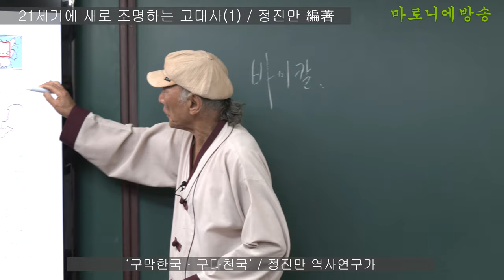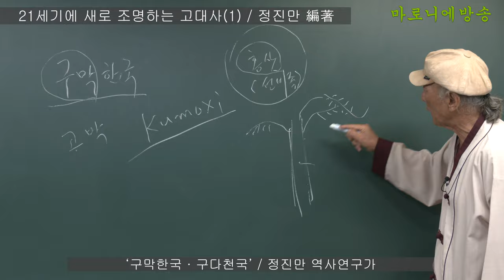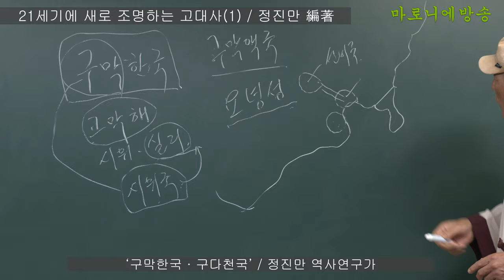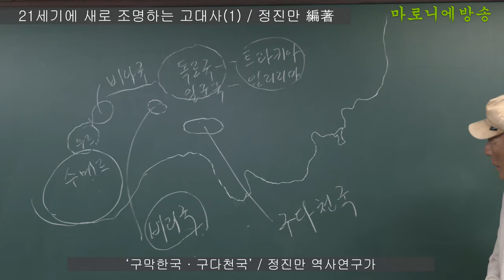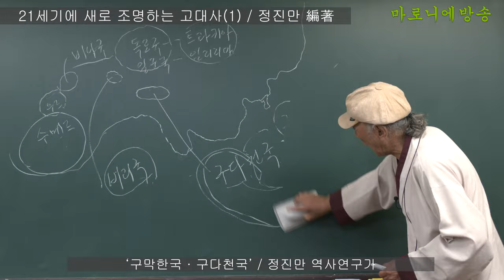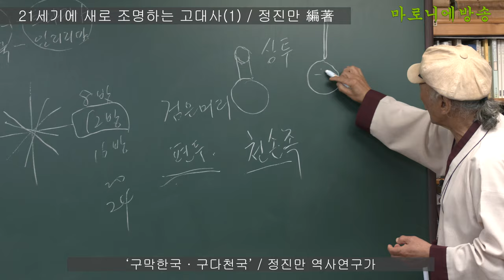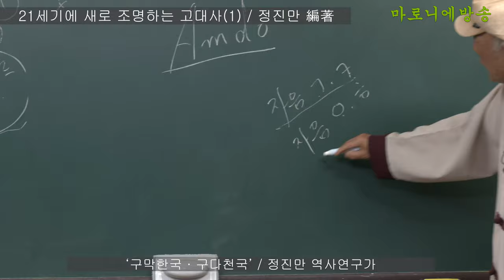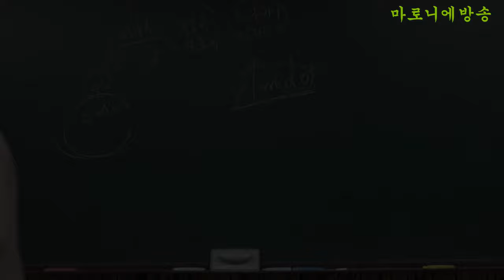13강) 구막한국 · 구다천국 / 21세기에 새로 조명하는 고대사 - 정진만 역사연구가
사서에 기록된 ‘고막해(庫莫奚-Gomakhe-밝은, 태양의 곰 고리 사람들)는 중국어로 쿠모시
(Kumoxi)가 되며 구막한국의 종족이며 결국 바이칼에서 형성된 고대의 종족들은 내몽골과 랴오닝성(요녕성)의 문명을 만들게 된 것으로 추정(흥륭화문명의 벨트)하고 있다.
수메르와 우르국이 메소포타미아 문명을 건설하였듯이 통고사국과 구막한국이 ‘요하문명’을 만들게 된 것이라고 본다.

구다천국(句茶川國)은 구차한국(句茶汗國)으로 읽어도 그 어원이 같다고 보는데 예로부터 고대의 국가는 큰 강을 끼고 건국한 것이 공통으로 나타나고 있다. 그래서인지 내천川이란 글자가 포함되어 있어 이채롭다.
 ‘구다천국’의 문명이 있었기에 훗날 고조선이 이곳의 ‘장단경(장단국)에 도읍을 옮긴 것으로 추정한다. 고대 1만년 전에 사람이 살았다는 기록이 있다.

《21세기에 새로 조명하는 고대사(1) l 정진만 編著》
 제1장 환인(桓仁)시대의 기원과 12분국의 새로운 추정 75p